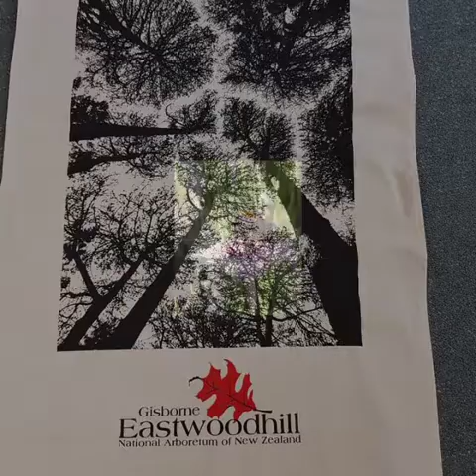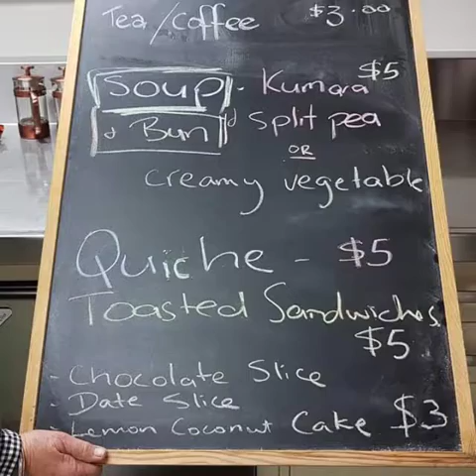EASTWOODHILL ARBORETUM part 1